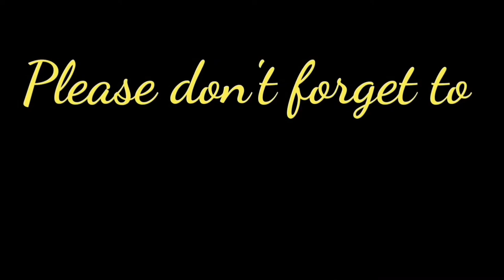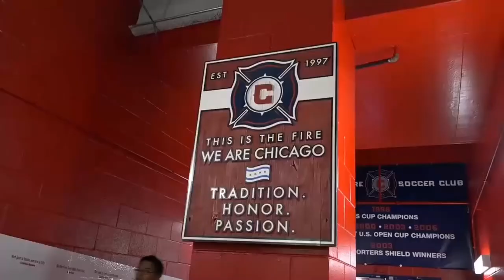Hubby's Hometown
My hubby's home city, the third-most-populous city in the United States, Chicago, Illinois.

I have downloaded some photos and videos online to use to portray an image to the viewers. I have not intended and with no intention to copyright. I may downloaded non copyright and royalty free videos, however, I would like to express my sincerest gratitude and with no intention to affect any copyright to any of the music and video clips I used.